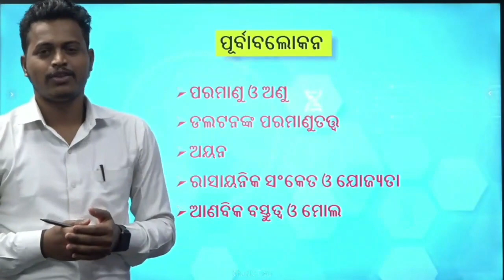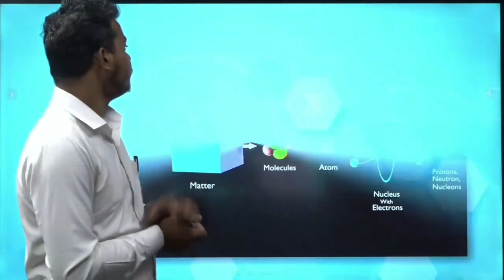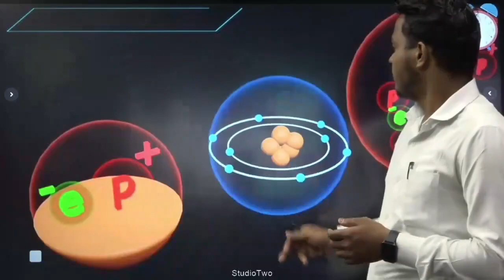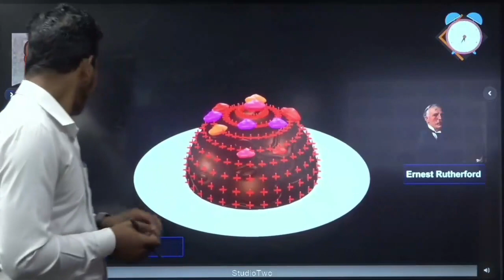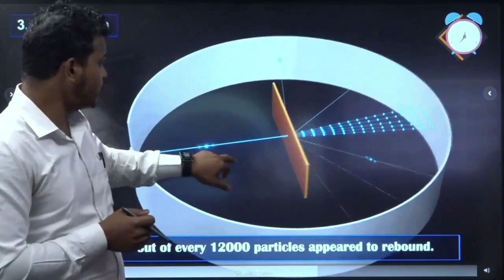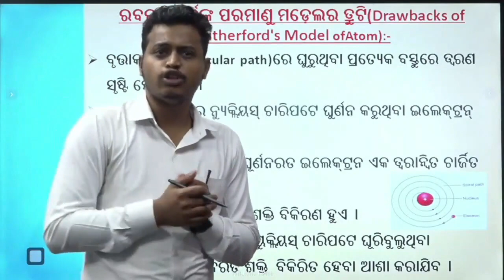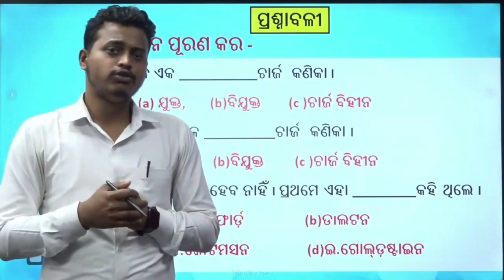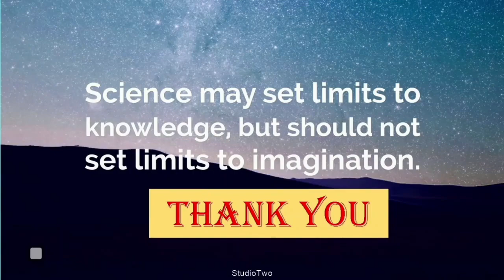Teacher-Chandan Ku.Rout,Class-Ix,Sub-PhysicalScience,Topic-ପରମାଣୁର ଗଠନଥମସନ ଓରଦରଫୋର୍ଡ଼ଙ୍କପରମାଣୁ ମଡେଲ